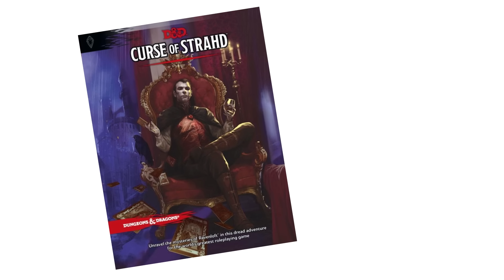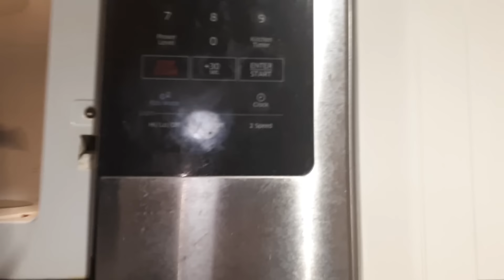Felix Tips: DM YOUR FIRST GAME!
Huge thank you to VitaminDitter for helping us animate this video

So we finally did it…Felix’ first video giving some advice to those curious about GMing a D&D game! There’s obviously way more to talk about, so if you liked this, there may be more advice videos in the future. So please maybe feel free to recommend topics in the comments

Stay safe out there, love you lots.